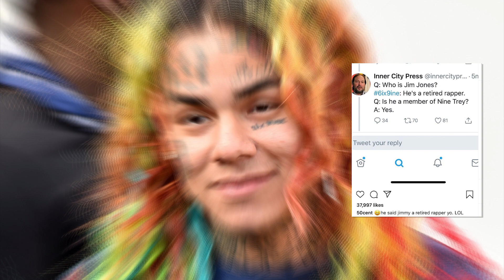Funk Flex Responds To 6ix9ine 'Cardi B And Jim Jones Are Not "GANG" Members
2019 WHY TV

DJ WHY JR PODCAST ! You Can See Us On Itunes ‘WHY TV PODCAST WITH DJ WHY JR’